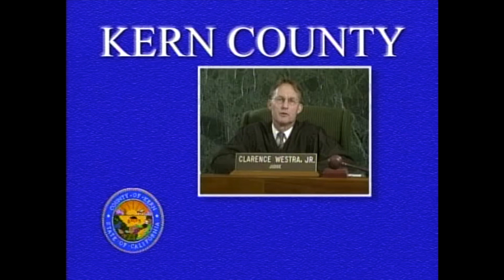Kern County Grand Jury